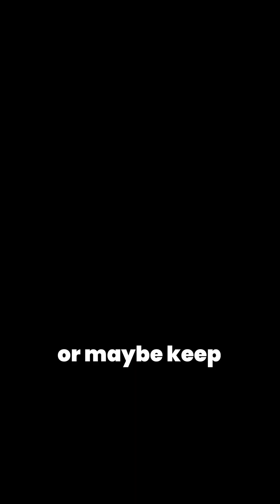Why We Overshare Online (And Regret It) | The Disinhibition Effect Explained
Why do we overshare online and then instantly regret it?
From midnight rants to cringe-worthy status updates, psychology calls this the Online Disinhibition Effect. When we’re behind a screen, our brain flips into overshare mode: anonymity, invisibility, and lack of eye contact lower our guard and make us spill more than we ever would face-to-face.

In this video, we break down:
✅ John Suler’s 6 factors of online disinhibition
✅ Adam Joinson’s study on self-disclosure (email vs. webcam)
✅ Why teens (and adults!) overshare and how it links to anxiety, attention-seeking & “sadfishing”
✅ Simple hacks to avoid oversharing and protect your digital self

Funny, fast, and science-backed this is your crash course in why we post too much online.